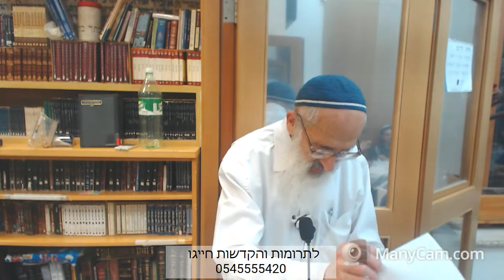פרשת פנחס | קנאות או סובלנות - הרב שלמה אבינר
תאריך: כא' תמוז תשפ"א